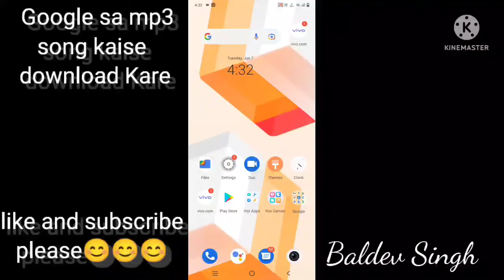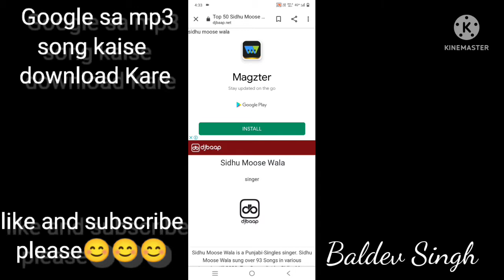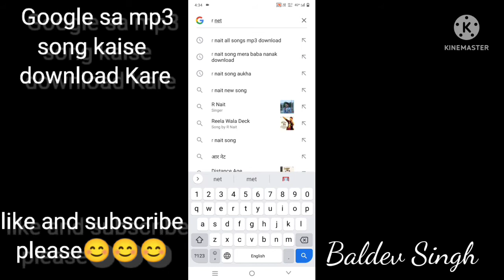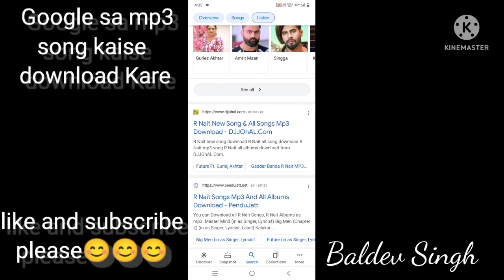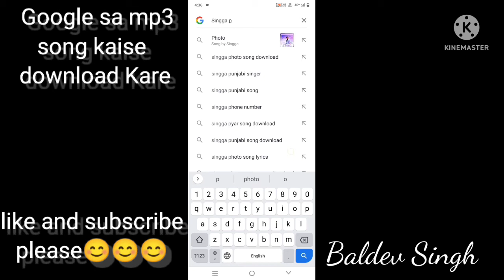Google se MP3 music kaise download Karen MP3 music kaise download Karen music kaise download Karen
how to download music from Google MP3 music Google se kaise download Karen Google se MP3 music kaise download Karen MP3 music free download Google say new song kaise download Karen how to all singer download song